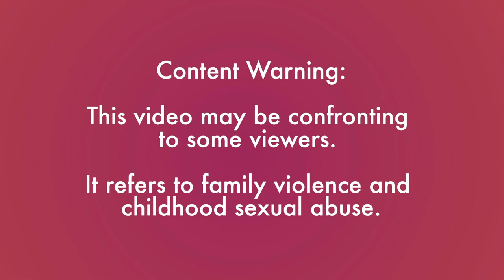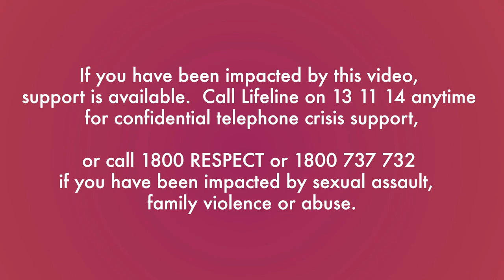Do Your Thing - Akasha - Act 1 - Captioned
Musician and workshop-facilitator, Akasha Temple connects with new communities and experiences the benefits of a slower pace by moving from Melbourne to Ballarat.

Footage from “Alone in a Crowded Room” courtesy of Lucy Paplinska, Lisa Horler and Humming Films.
Footage from “The Naked Drag Queen” and "GEN(d)ERATION" courtesy of Akasha Temple.
Additional photographs courtesy of: Akasha Temple, Phil Heuzenroeder OAM, and Kenton Penley Miller.

Do Your Thing is a series of short vignettes, celebrating a diverse group of women with disabilities across Victoria, focusing on their work, passions and connection with community.

Do Your Thing is part of the You Can Too project
Supported by the Victorian Government
Produced by Women with Disabilities Victoria

Women with Disabilities Victoria
Empowering women
Women with Disabilities Victoria (WDV) is the peak body of women with disabilities in Victoria.